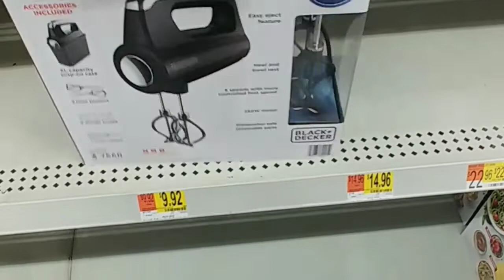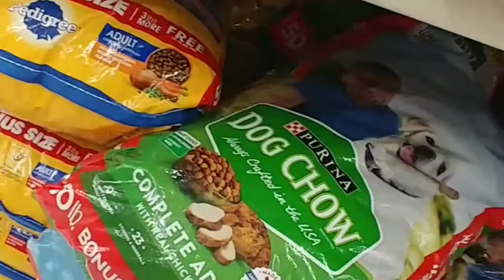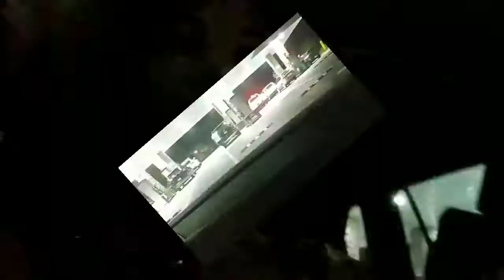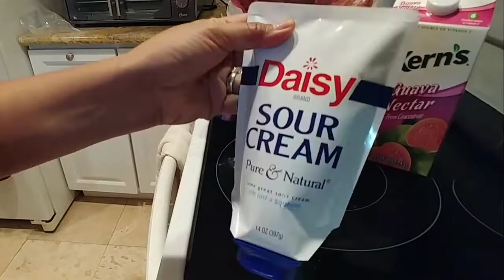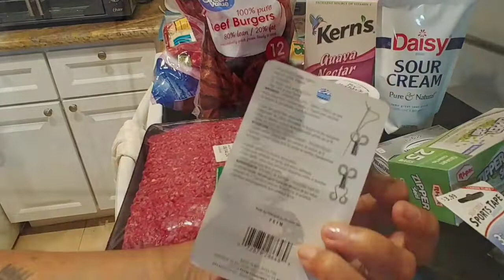CUTE DOG||THEY HAVE NO FOOD(JOEY/COCO)